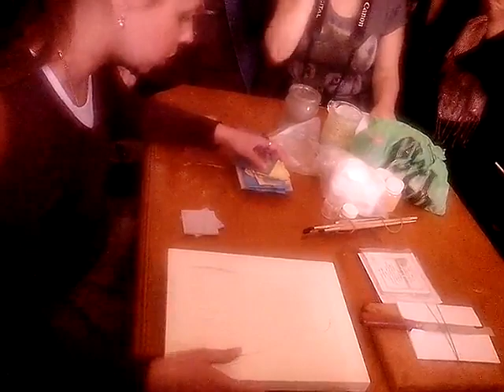Золочение на охру, ч1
Золочение на охру, часть 1

Мастер класс проводимый в стенах иконописной школы при Свято-Троицкой Сергиевой Лавре.

Уникальная и по своему эффектная техника золочения.